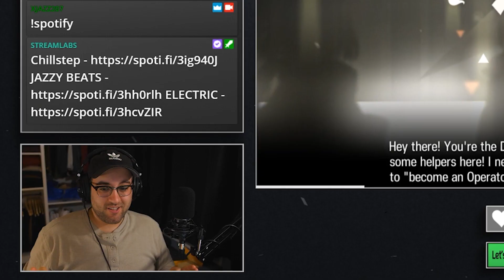I SPENT HOW MUCH!? COULD WE GET ANY MORE LUCKY!?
Look, I'm not going to say we used up all our pull luck.

but we just might have! :D